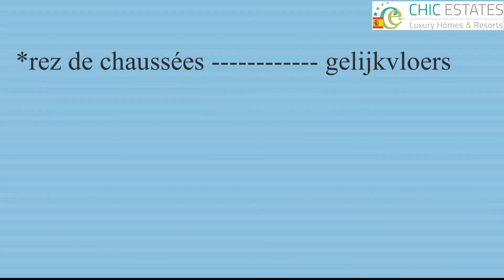VISTA AZUL APPARTEMENTS A VENDRE TORRE DE LA HORADADA CHIC ESTATES